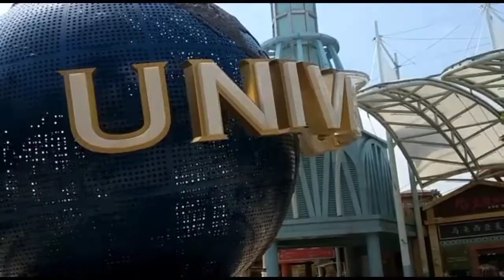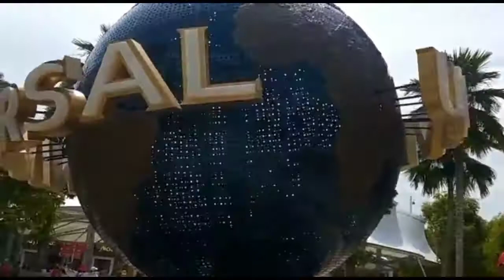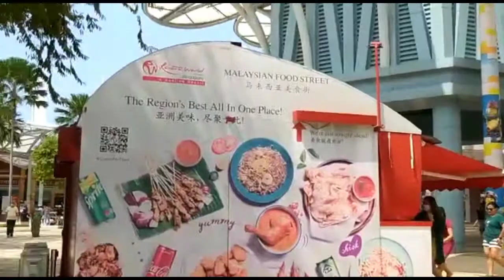UNIVERSAL STUDIO SINGAPORE MAY 2022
universal studio#singapore
wanty tv mengambil Vidio ini pada bulan mai setelah dari sentosa dan saya lanjutkan disekitar universal studio ini diluar belum masuk kedalam disekitaran depan tiket masuk tempatnya sangat bagus dan ramai kalau mau masuk ke dalam universal studio harus membeli tiket maaf harga tiket saya belum ngecek